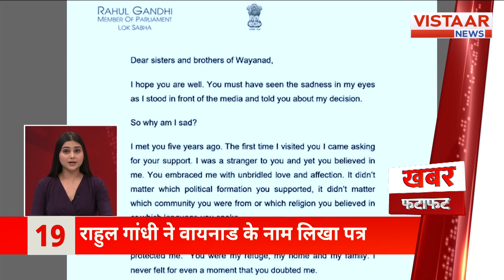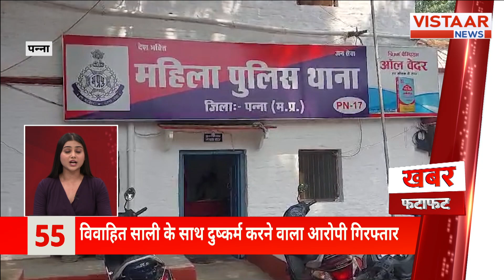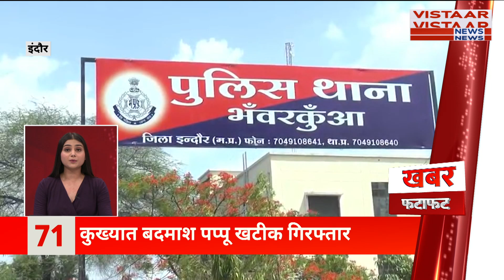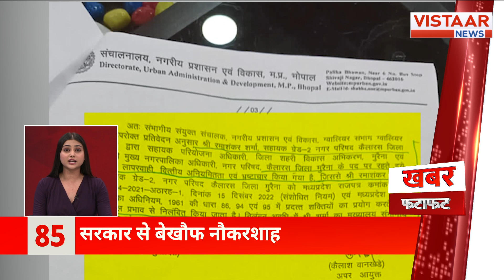Fatafat 100 : फटाफट अंदाज में देखिए देश-दुनिया की तमाम बड़ी ख़बरें | TOP 100 News | Vistaar News